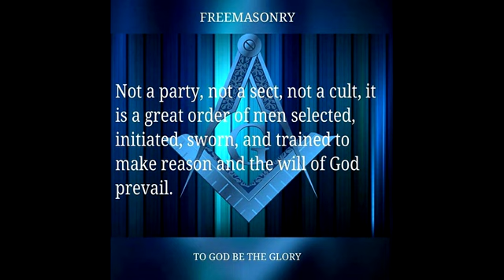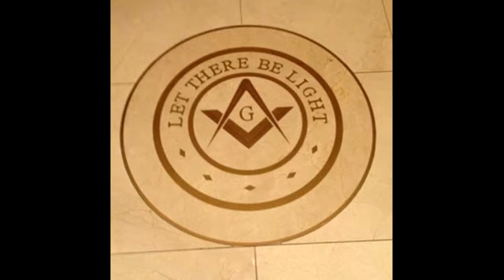The Masonic Minute - 069 - We Are All Scientists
This week, Illustrious Bro. Harrison drives home a serious matter. It's one of my favorites, if not, the most favorite of the segments so far. Don't miss this weeks powerful episode.